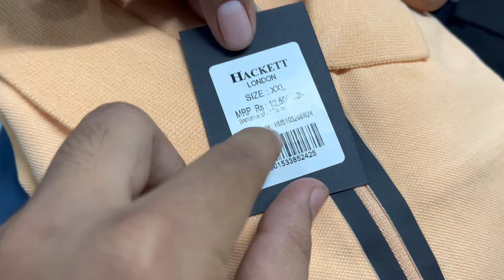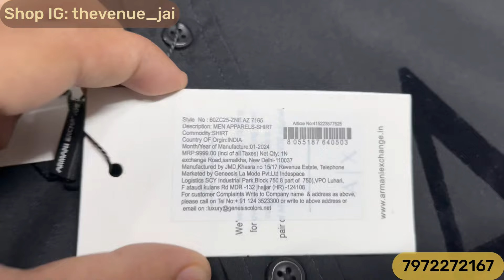International & Luxury Brands | ₹299 Only | Hacket TShirt Lacoste Poloneck | Branded Clothes Mumbai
Hello Everyone faisuu is Here

Shop Name: The Venue ( Kalyan )

Shop Address : Kailash Gardens Shop no. 10 Next to
Yogidam

Gauripada Kalyan west 421301

Shop Instagram

ニニニニニニニニニニニニ

Bangkok collection
Justlook colaba
100% branded clothes in cheap price in mumbai
divine collection
cheap clothes in mumbai
justlook colaba
feroz collection colaba
bangkok collection
imported collection
H&M T-shirts
Justlook colaba
Summer collection colaba
2022 Articles
branded clothes
Original clothes
Branded clothes in cheap price
100%original clothes
Justloook colaba
Mumbai collection
Viral clothes video
100% guaranteed clothes
Surplus clothes
Justlook collection
Justlook branded clothes
Justlook wholesale
original t-shirts
justlook colaba
colaba causeway
bangkok collection
Branded clothes
Bangkok collection
Justlook colaba
100% branded clothes in cheap price in mumbai
divine collection
justlook colaba
feroz collection colaba
bangkok collection
imported collection
100% orginal clothes

Stay safe 👍

updated regularly.
reasonable prices.